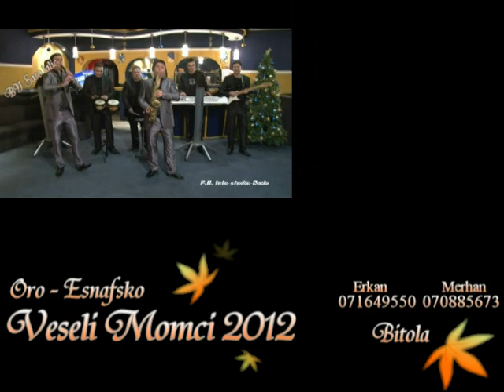Veseli Momci esnafsko oro 2012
energy bend kristali mladi kristali ork evropa ork nazmiler ork universal ork mania ork gazoza bernat ervin dzefrina ramko dzemail erdjan...